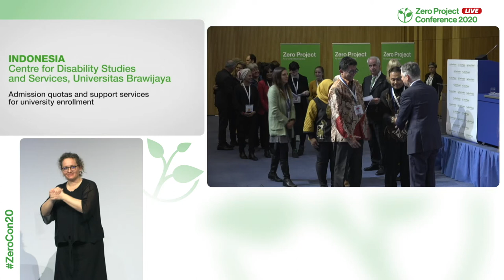CDSS: Admission quotas and support services for university enrollment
Welcome to the awardee video of  The Centre for Disability Studies and Services (CDSS)´s Admission quotas and support services for university enrollment, a winner of the 2020 Zero Project Award on Education.

The Centre for Disability Studies and Services (CDSS) at Universitas Brawijaya, based in Malang City, Indonesia, runs an affirmative admission programme for students with various disabilities, which includes an admissions quota complemented by student support services. The Centre also raises awareness about disabilities at the university and advocates inclusive higher education at the national level. As of 2019, there are 165 students with disabilities (70 per cent of whom are deaf or hearing impaired) enrolled at Universitas Brawijaya.